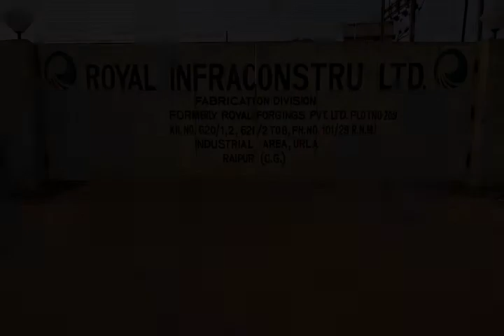Royal Infraconstru Infrastructure Details